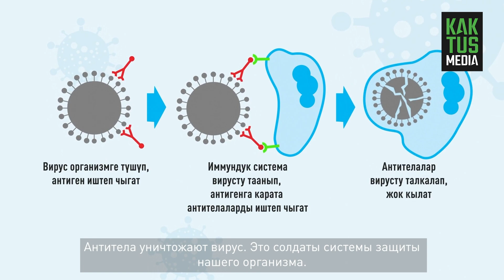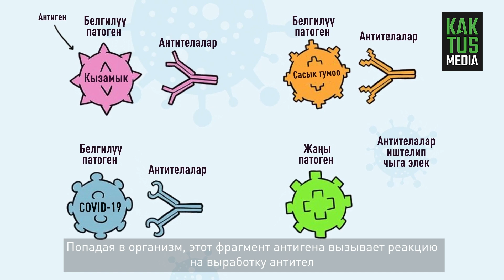Как работают вакцины